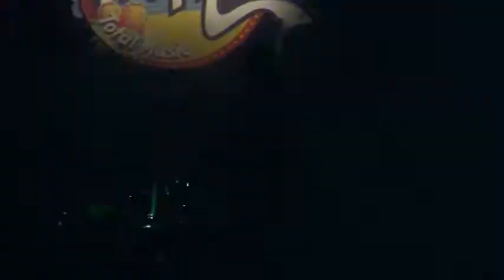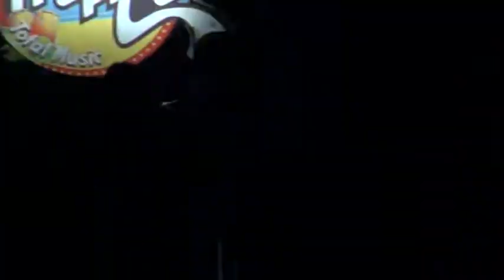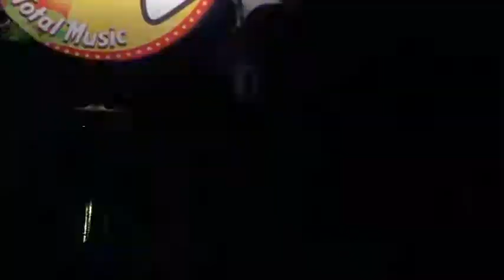LOS MARIOS EN EL TROPICO.............BY CHUFAS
CON TODOS SUS ÉXITOS                     LOS MARIOS EN EL TROPICO.